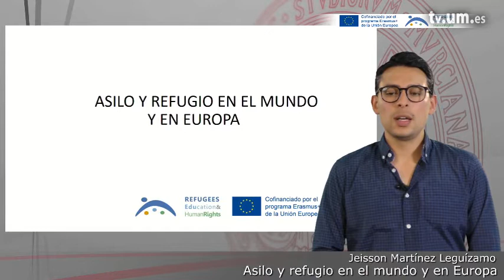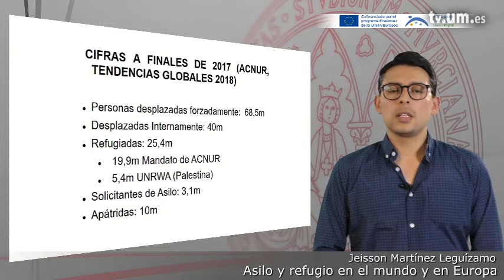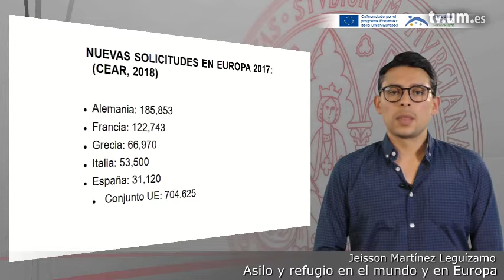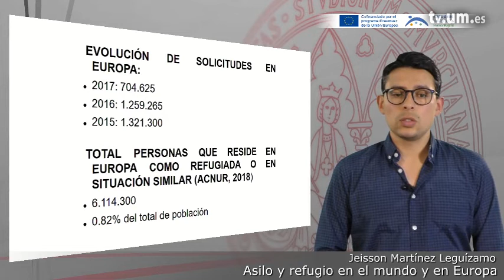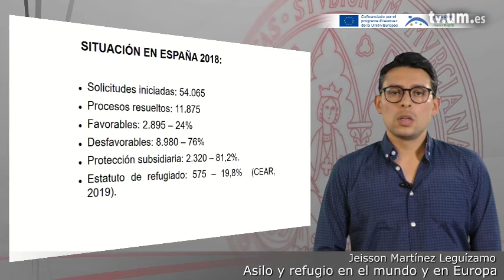Módulo 2.1 Asilo y refugio en Europa y en el mundo